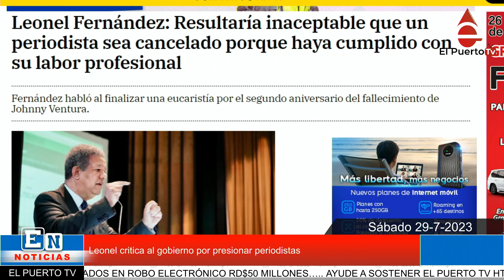Leonel critica al gobierno por presionar periodistas